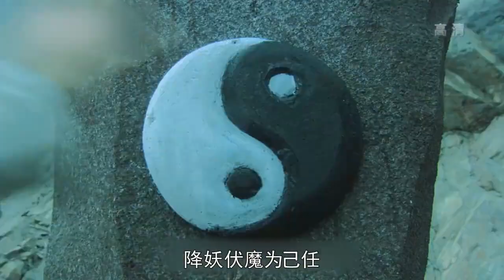仙剑奇侠传：以前的仙侠剧VS现在的，从拯救苍生到拉三界下水，笑不活了